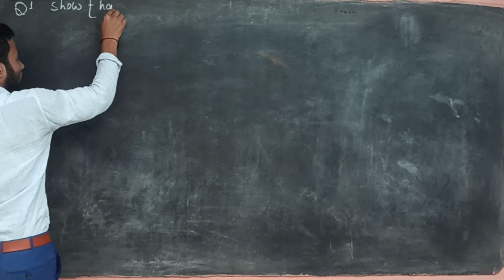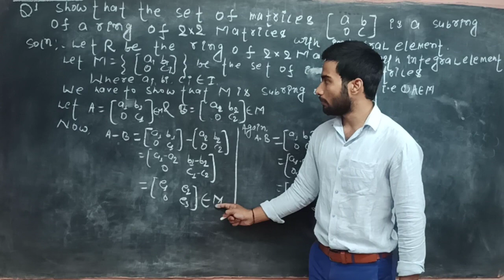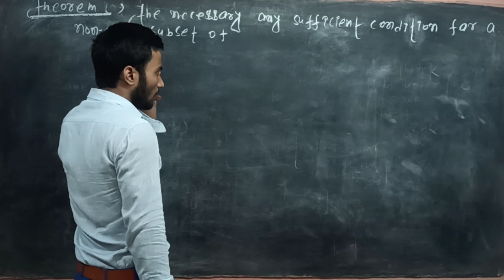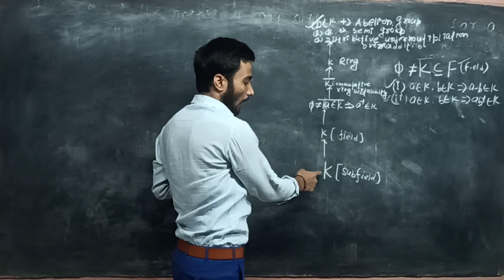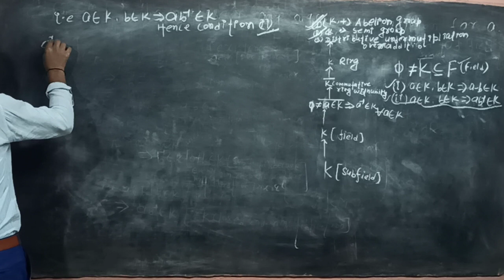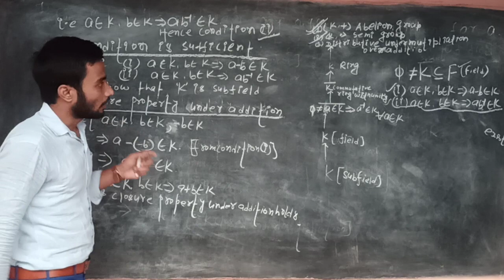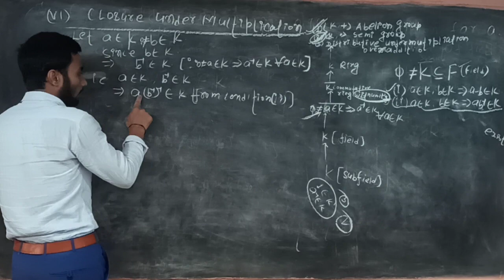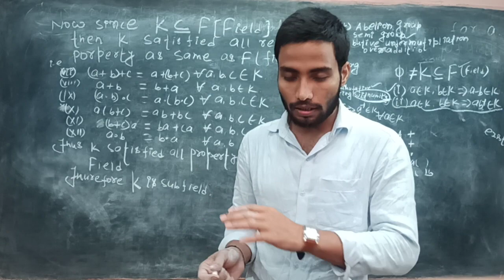👉B. Sc part-3 [ Ring theory] Lecture:- 5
By :- पाठशाला Mathematics bhagalpur